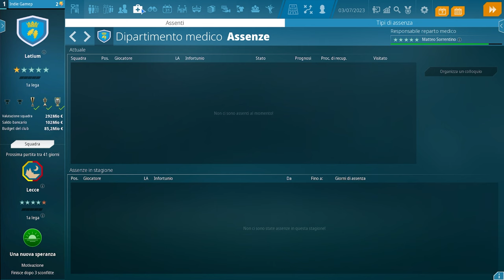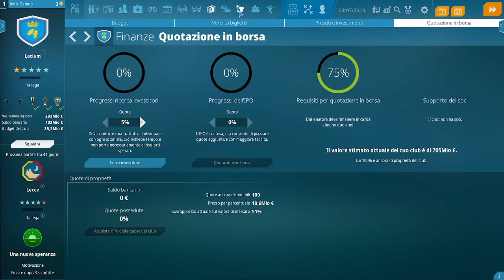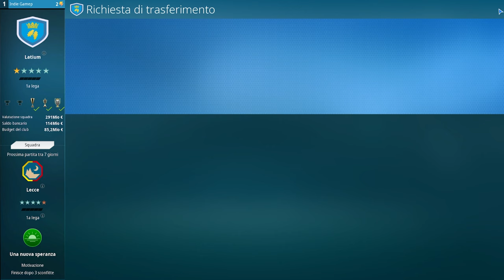UN MANAGERIALE UN PO' DIVERSO! || We Are Fooball 2024 || GAMEPLAY ITA